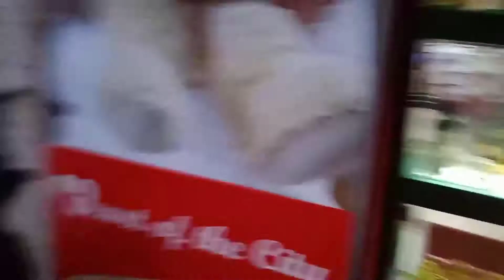Exploring the City Market 😄 -